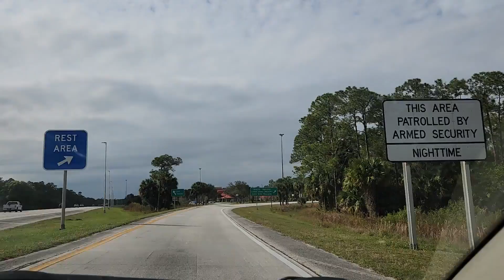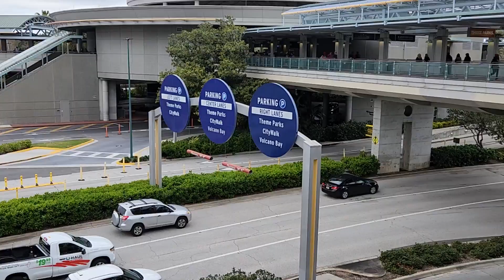Universal Studio Orlando/ Florida